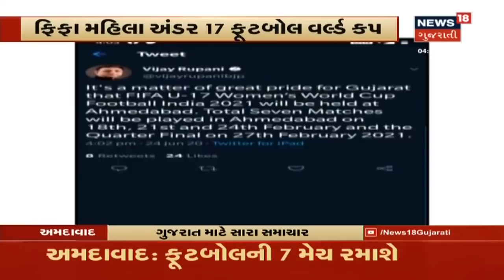રાજ્યના તમામ ખાસ સમાચારો વિગતે | Top News Headlines At 6 PM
ગુજરાત માટે સારા સમાચાર. ભાવનગર જિલ્લાના વાતાવરણમાં પલટો. અમદાવાદમાં શહેરભરમાં ધોધમાર વરસાદ.